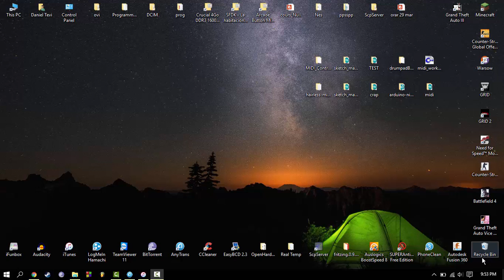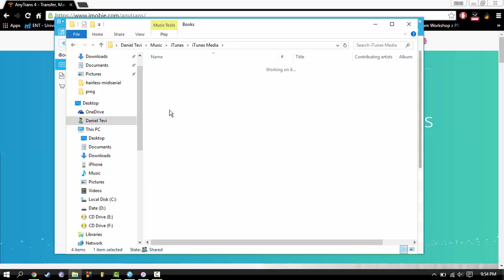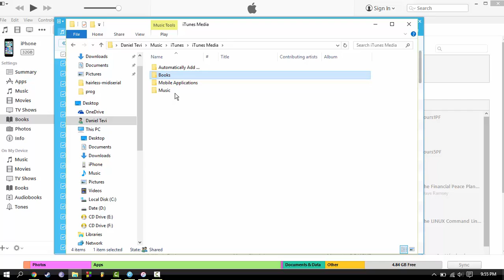iBooks crashing after iOS 9.3 UPDATE FIX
Be sure to backup your stuff before syncing or you will lose your music and books!